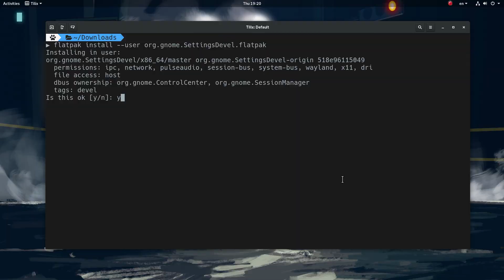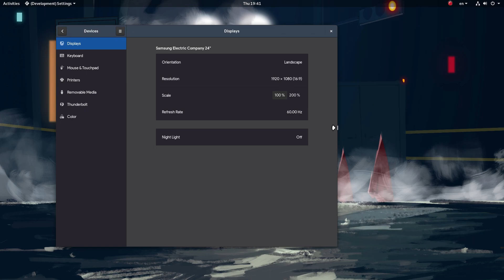[GNOME 3.32 - Librem5] Adaptive Settings - Gonna Giv It To Ya!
Motherf*cking GNOME 3.32 :p